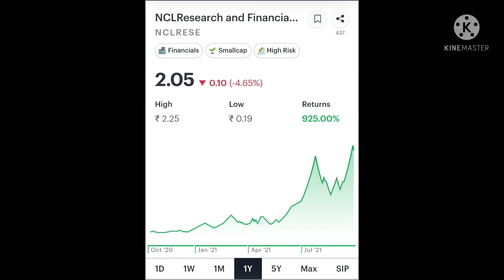925% Return in one year | NCL Research and Financial Services Ltd